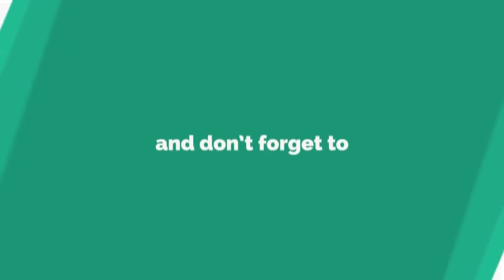ନାଚ ଗୀତରେ ସରିଲା ଦେଶଫାଲ ମହୋତ୍ସବ || SUBARNAPUR NEWS